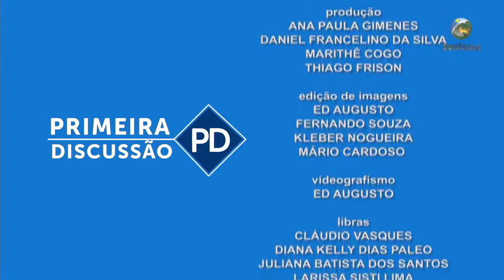Proposta garante à gestante optar pelo parto cesariano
O Primeira Discussão é exibido terças e quintas, às 8h30, direto do plenário Júlio Maia, e repercute os projetos já votados pelos parlamentares, bem como as proposições pautadas para a Ordem do Dia. Já na quarta, o Telejornal começa às 7h45